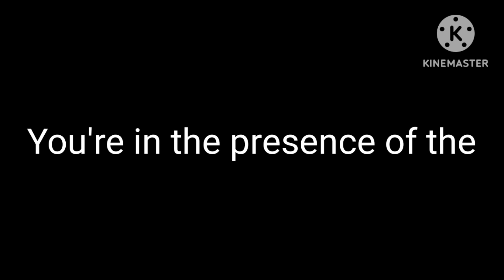If the Guardians were Hashira|GC|Guardians of Spiritra|Demon Slayer|Kateoneisgreat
End me